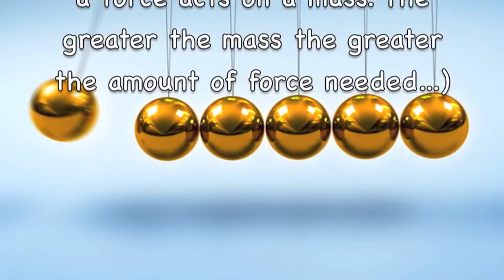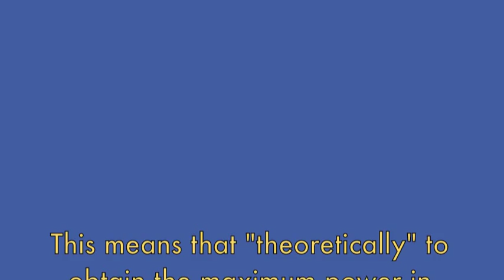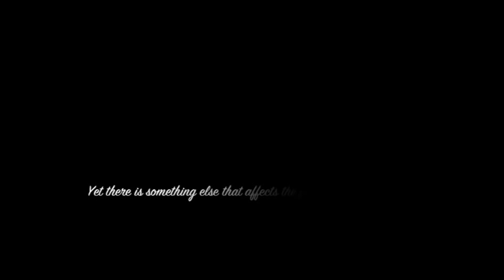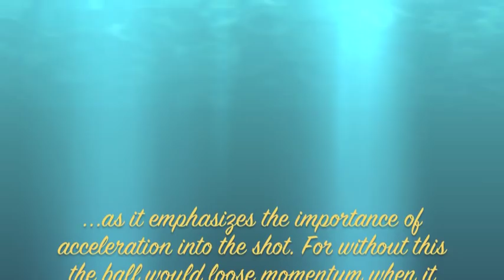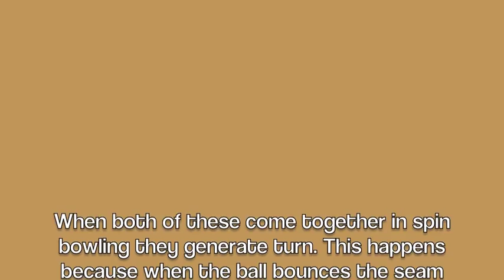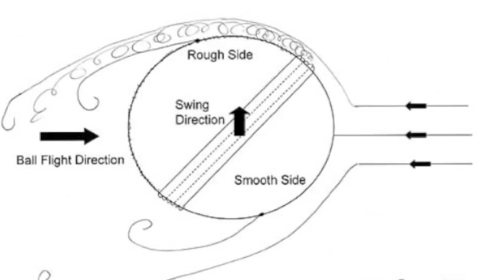The Physics of Cricket by Tom Dean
Linking batting and bowling to a physics project